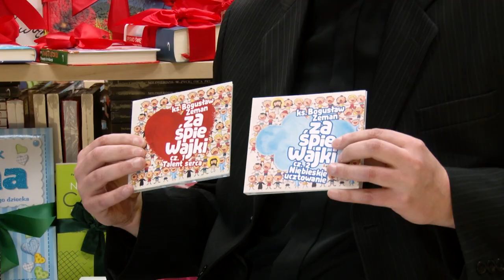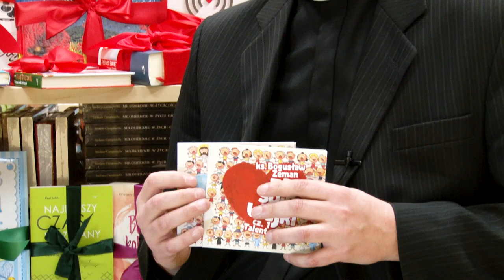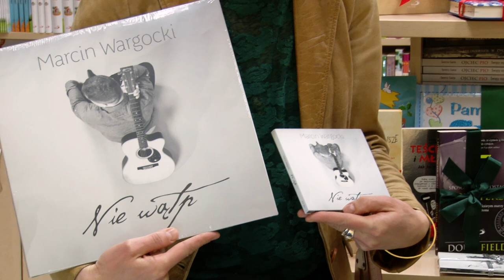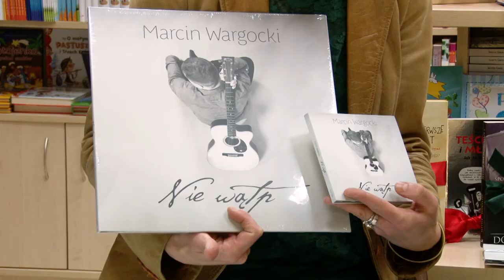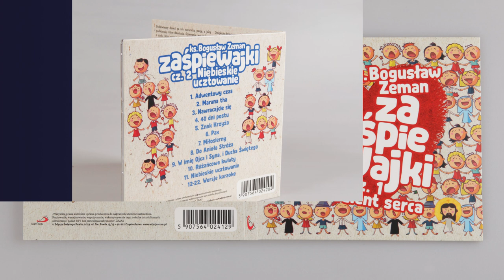Pawłowy Pomocnik Prezentowy cz. 6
Pawłowy Pomocnik Prezentowy to przedświąteczna akcja Edycji Świętego Pawła - prezentacja najpiękniejszych i najciekawszych pozycji wydawnictwa.

Chcemy przybliżyć Państwu treść tych wyjątkowych książek, opowiedzieć o propozycjach audio i zaprezentować inne artykuły z naszej szerokiej oferty.

Miło nam będzie, jeśli nasze propozycje okażą się pomocne, gdy będą Państwo decydować o wyborze prezentów świątecznych dla swoich bliskich i przyjaciół.

Szósty film w naszej serii opowiada o pozycjach muzycznych Edycji Świętego Pawła. A wśród nich - niezwykłe "śpiewane kazania". Jest to zbiór piosenek, w których ks. Bogusław Zeman SSP - i dzieci -  w lekkiej, przystępnej i ujmującej formie przekazują małym chrześcijanom prawdy Ewangelii.

Pozdrowienia od samego Autora - 3.31 s.

Ale polecamy też zdjęcia z pracy duszpasterskiej ks. Bogusława (np 1.33 s) ... to też jest ewangelizacja!

Książki i płyty ks. Bogusława Zemana SSP można nabyć za pośrednictwem strony internetowej: